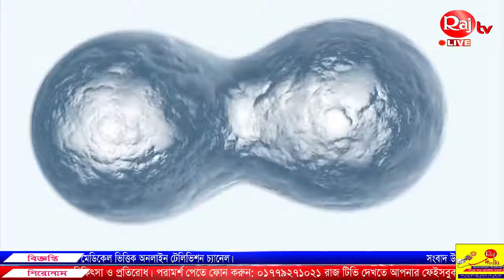হার্ট ফেইলিওর হলে কী করবেন? জেনে নিন হার্ট ফেইলিওর-এর চিকিৎসা ও প্রতিরোধের উপায়